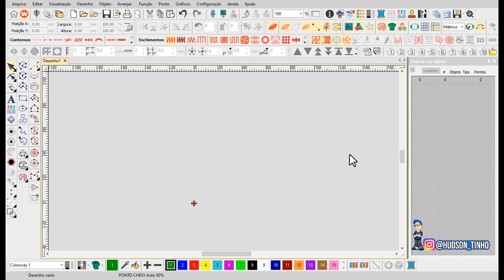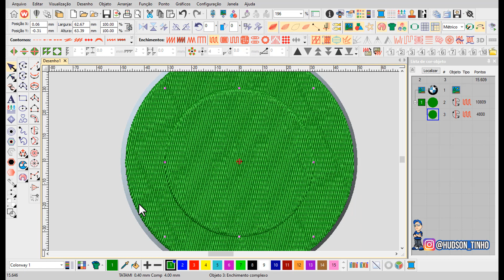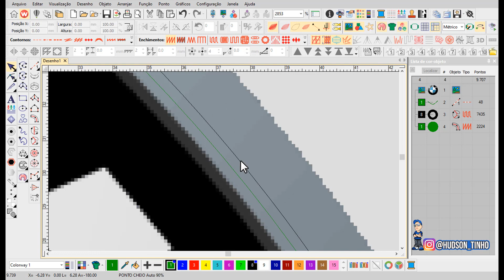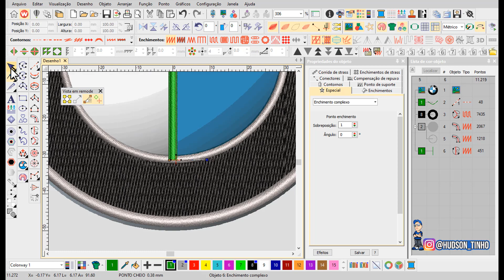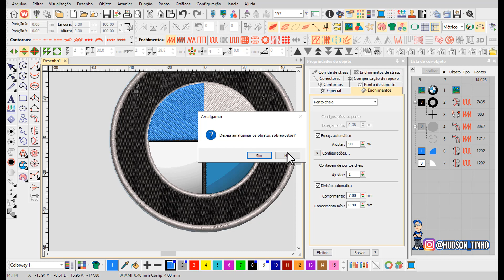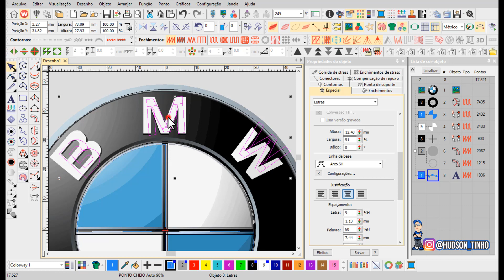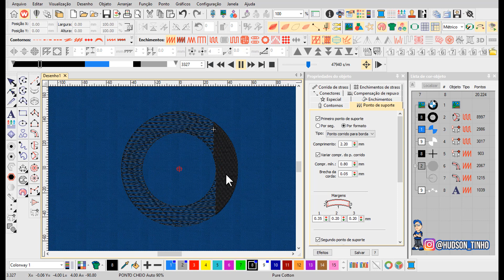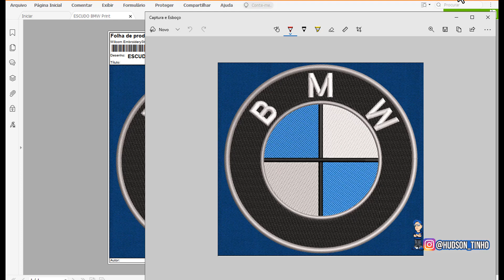DIGITALIZANDO LOGOTIPO BMW PARA BORDADOS TUTORIAL WILCOM